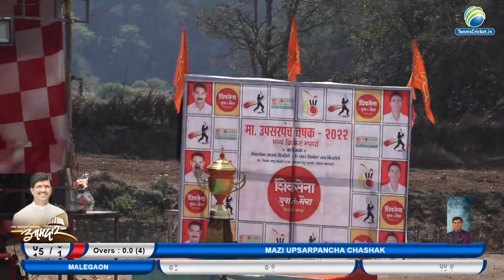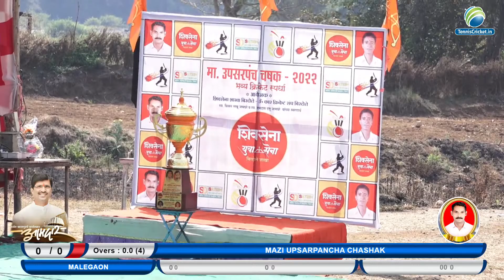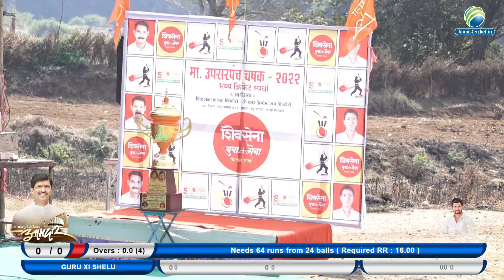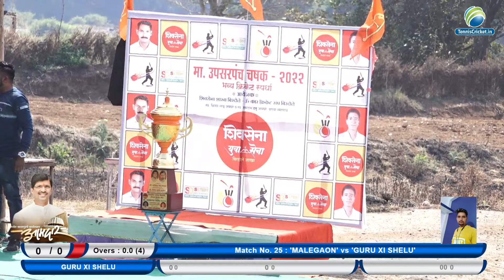Malegaon Vs Guru Xi Shelu Match || Mazi Upsarpancha Chashak 2022 || Birdole